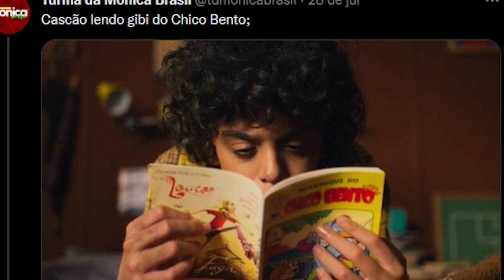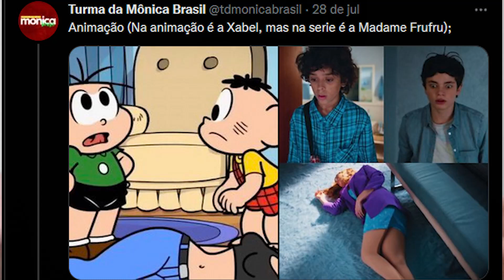O que achei da SÉRIE da Turma da Mônica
Confira tudo o que eu achei sobre esta série lançada no Globoplay!

00:00 Início do vídeo
00:20 Sobre a série
01:45 Enredo
01:58 Primeiras impressões
02:35 Pontos positivos
03:23 Personagens principais
04:18 Destaque da Denise
04:52 Carminha Frufru
05:58 Quinzinho
06:20 Capitão Feio
07:00 Falta de alguns personagens
07:19 Pontos negativos
08:46 Easter Eggs
11:39 Vale a pena assistir?